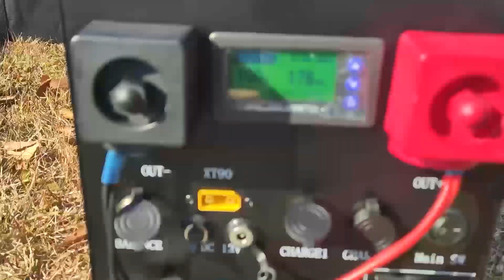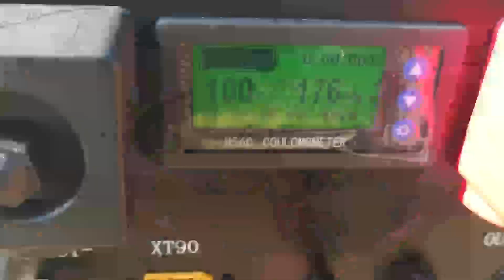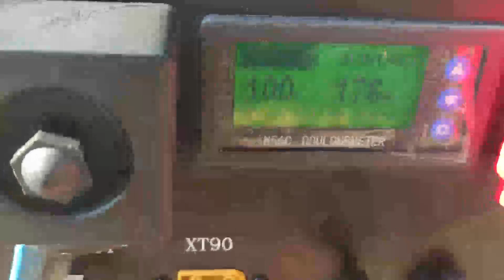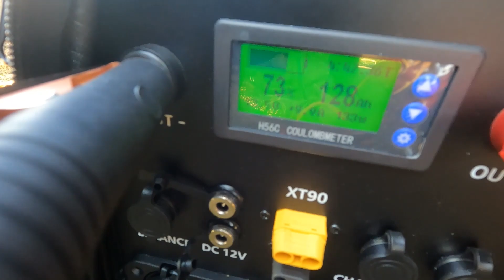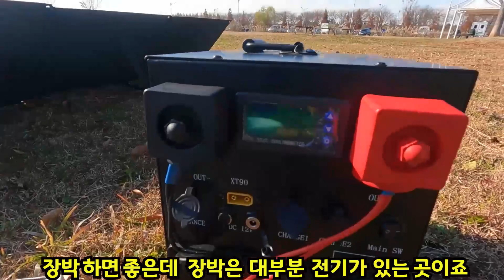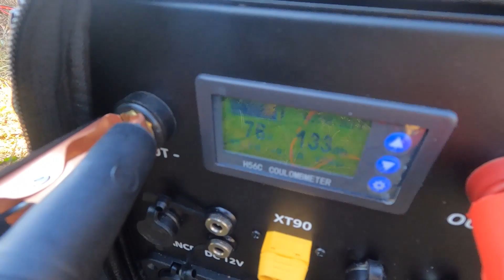#211204# 휴대용 태양광 200W 리뷰 협찬품인데 이런 리뷰는 죄송합니다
오늘은 레노지 휴대용 태양광 리뷰입니다.

협찬품인데  이런 리뷰하면   죄송합니다.
개인적으로  제가  리뷰하면서  생각하는 부분
최대한  자세히  설명 드립니다. 이런 리뷰하면
앞으로 협찬 힘듣데 ㅎㅎㅎ